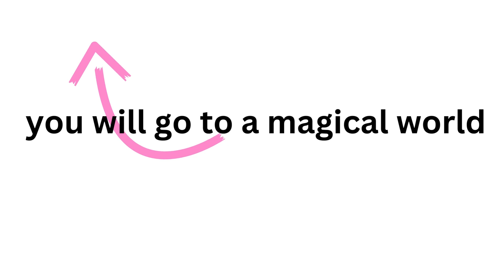Watch this video if you don't know this girl(Akeno Best waifu ever)